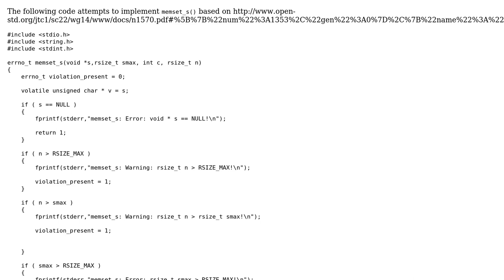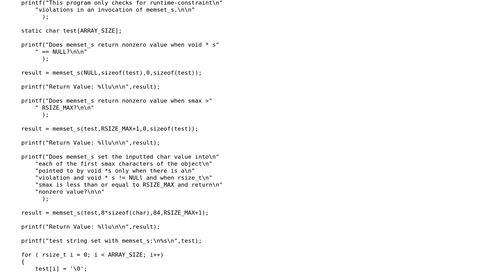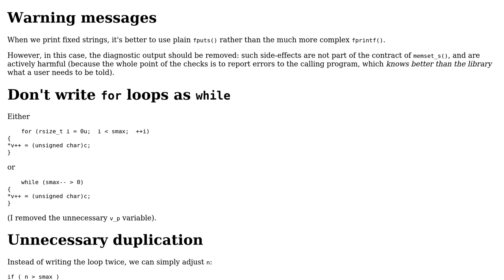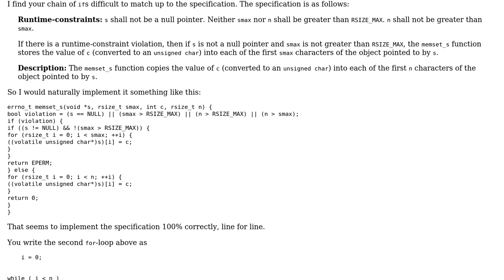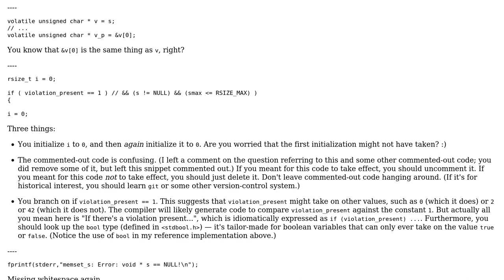Code Review: Implementation of memset_s based on C11 standard (2 Solutions!!)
Code Review: Implementation of memset_s based on C11 standard

With thanks & praise to God, and with thanks to the many people who have made this project possible! | Content (except music & images) licensed under CC BY-SA | Music | Images & others | With thanks to user Toby Speight user Tanveer Salim user Quuxplusone and the Stack Exchange Network Trademarks are property of their respective owners. You are responsible for your own actions.